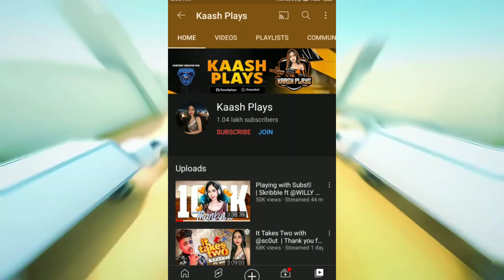😍MORTAL GIVE NEW BATTLEGROUNDS MOBILE INDIA RELEASE DATE HINT | BGMI CONFIRM LAUNCH DATE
😍DYNAMO GIVE NEW BATTLEGROUNDS MOBILE INDIA FULLY RELEASE DATE | FULL BGMI LAUNCH DATE

😍 KRONTEN GIVE CONFIRM BATTLEGROUNDS MOBILE INDIA RELEASE DATE | BGMI FULL VERSION RELEASE DATE BIG SURPRISE

TOPIC COVERED-
PUBG MOBILE INDIA DOWNLOAD LINK
BGMI

1 MOBILE INDIA LAUNCH UPDATE | PUBG NEWS!!

4.FINALLY😍PUBG MOBILE INDIA TRAILER
RELEASE DATE | PUBG UNBAN IN INDIA | PUBG
NEWS | PUBG INDIA

5.SOME GOOD NEWS ABOUT PUBG MOBILE INDIA
CAN COME IN NEXT 7 DAYS | UNBAN?

1.PUBG MOBILE INDIA TRAILER OFFICIALY RELEASE
DATE IS HERE I PUBG UNBAN IN INDIA, PUBG
NEWS,PUBG INDIA

2.FINALLY 😍 PUBG MOBILE INDIA GOVT. MEETING
APPROVED ! COMING DATE CONFIRMED I PUBG
NEW STATE INDIA🇮🇳

3.FINALLY😍PUBG MOBILE INDIA TRAILER
NEWS | PUBG INDIA

4.😮 BIG GOOD NEWS: PUBG MOBILE INDIA
CONFIRM RELEASE DATE| PUBG MOBILE INDIA
LAUNCHING DATE

5.😍आ गया Pubg Mobile INDIA CONFIRMED RELEASE DATE !| Pubg Mobile India Releasing In March |New Update

1.😍Pubg Mobile In INDIA BIG Update | How
To Download Pubg & PLAY Without VPNI Pubg

1

1. बड़ी खुशखबरी 😍 PUBG MOBILE INDIA LAUNCH BY
AIRTEL INDIA GAMES| GOVT. & KRAFTON MEETING
TODAY NEWS !

2.FINALLY😍PUBG MOBILE INDIA TRAILER
NEWS | PUBG INDIA

3.PUBG MOBILE INDIA LAUNCHING DATE I PRE-REGISTRATION NOW.

4.😍BIG NEWSPUBG MOBILE INDIA TRAILER
NEWS | PUBG INDIA

5.DYNAMO TALKING ABOUT PUBG MOBILE INDIA
RELEA

6.0FFICIAL RELEASE DATE OF PUBG MOBILE INDIA
IS HERE I PUBG INDIA LAUNCH DATE | 1Cric

7.😍PUBG NEW STATE GAMEPLAY IS HERE | PUBG
NEW STATE BETA EARLY ACCESS | PUBG MOBILE
INDIA BIG NEWS !!

8. GOOD NEWS For Pubg Mobile India | Pubg Mobile
India New DEAL is here | Pubg mobile India Date

9.PUBG MOBILE INDIA TRAILER I PRE-REGISTER
NOW

10. Finally 😍 Pubg Mobile India And Trailer Release
Date Pubg New State On June| Pubg Mobile India

Pubg Mobile
Pubg India
Pubg News
Pubg Unban

Registration
pupg india gameplay
1.pubg mobile India
2.pubg mobile India trailer
3.pubg mobile India Release Date
5.pubg mobile India News
6.pubg mobile India Relaunch date
7.pubg govt news
8.pubg Indian Version
9.techincal guruji Pubg Unban
10.Scout Bgmi hint
11.scout give bgmi hint
12.kronten give bgmi hint
13.kronten bgmi hint
14.maxtern bgmi hint
15.maxtern give bgmi hint
16.mortal give bgmi hint
17.mortal bgmi